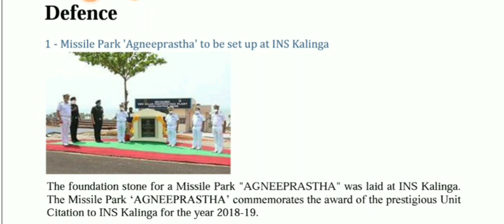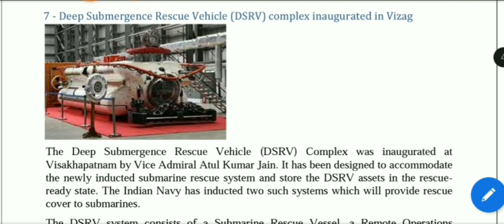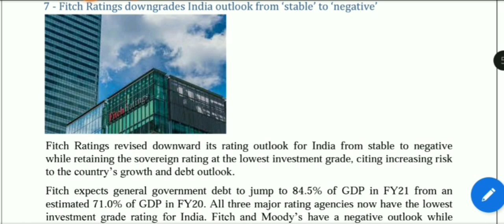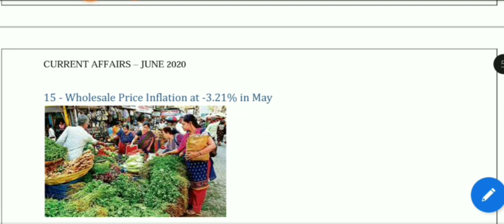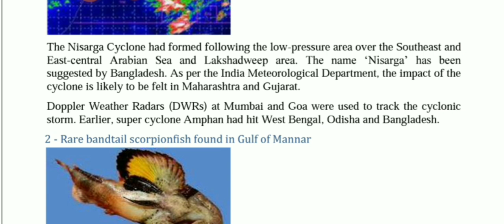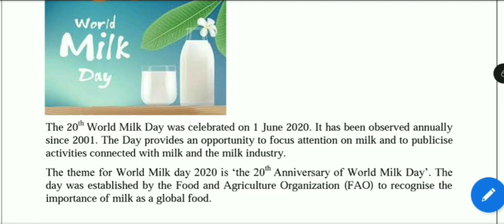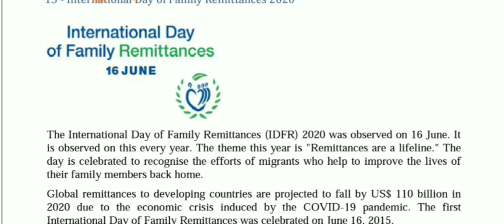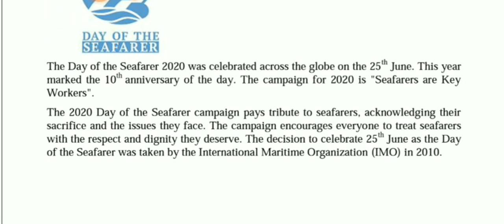Monthly Current Affairs 2020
Pathfinders' Academy presents DAILY CURRENT AFFAIRS INITIATIVE for all Defence Exams.